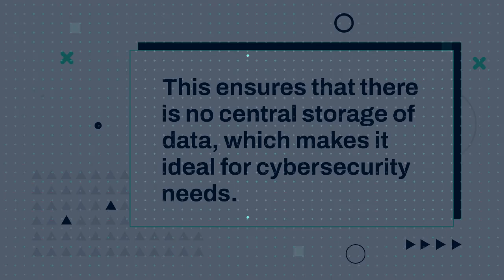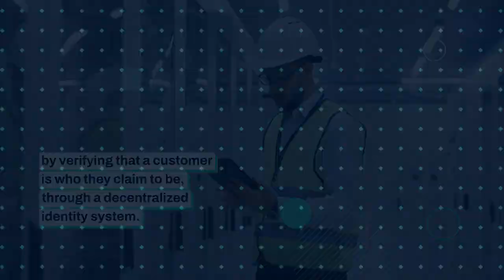Cybersecurity Update: Blockchain and Cybersecurity - A Primer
A brief introduction to Blockchain and Cybersecurity

The Cybersecurity Update is a periodic post in Medium and contains news about Cybersecurity, Information TechnologyThe Cybersecurity Update is a periodic post in Medium and contains news about Cybersecurity, Information Technology, Network Security, and Securing our IoT/SCADA Networks and Databases. Updates are selected items taken from publicly available resources and present a select set of items to support learning about Cybersecurity. Aside from the news being presented, a discussion of approaches that a cybersecurity professional (or individual) can take pertaining to the updates is also discussed. The intention is to not only bring you the cybersecurity news, but to also discuss with your possible strategies of addressing items posted in the cybersecurity update. Please follow along. Please send me any additional suggestions for addressing any of the updates, suggestions for videos/content that you’d like to see/read, or just keep in contact. My info is provided in the “About the Author” section at the end of this article.

Topics Today:

Blockchain and Cybersecurity: A Primer

Ron McFarland, PhD, CISSP is a Senior Cybersecurity Consultant at CMTC (California Manufacturing Technology Consulting) in Torrance, CA. He received his doctorate from NSU’s School of Engineering and Computer Science, MSc in Computer Science from Arizona State University, and a Post-Doc graduate research program in Cyber Security Technologies from the University of Maryland. He taught Cisco CCNA (Cisco Certified Network Associate), CCNP (Cisco Certified Network Professional), CCDA (Design), CCNA-Security and other Cisco courses and was honored with the Cisco Academy Instructor (CAI) Excellence Award in 2010, 2011, and 2012 for excellence in teaching. He also holds multiple security certifications including the prestigious Certified Information Systems Security Professional (CISSP) certification and several Cisco certifications.

CONTACT Dr. Ron McFarland, PhD, MSc, CDNA, CISSP